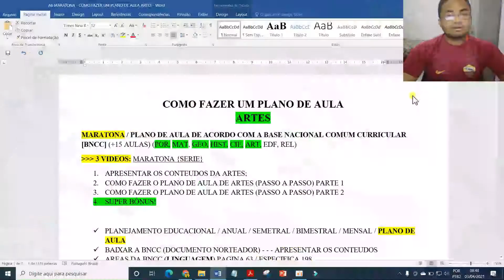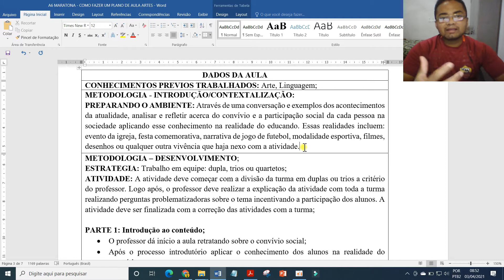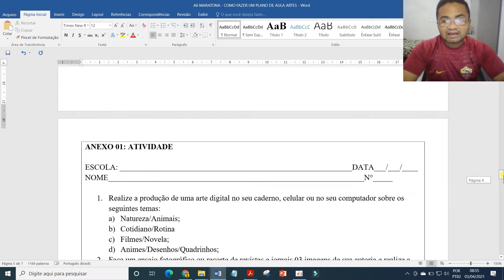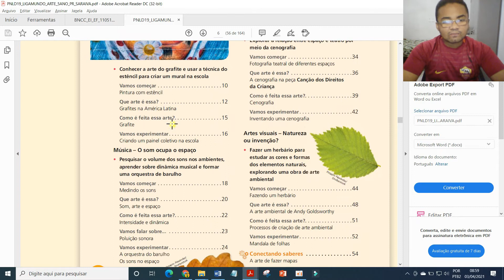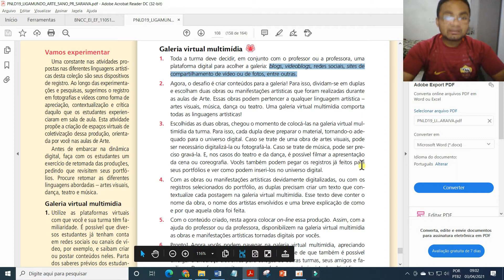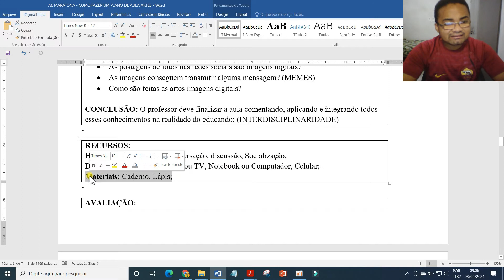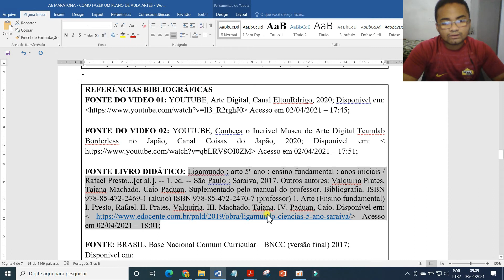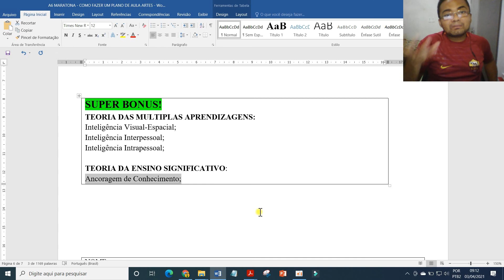Como FAZER Um PLANO DE AULA De ARTES Para O ENSINO FUNDAMENTAL De Acordo Com A BNCC (ATUALIZADO)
Opaa, Professor Davi Souza na área trazendo mais um conteúdo para VOCÊ. Nesse vídeo eu ensino você a como elaborar um plano de aula de Artes de acordo com a BNCC.

Deixa sua dúvida nos COMENTÁRIO pra eu fazer um vídeo respondendo ela, combinado?

COMO FAZER UM PLANO DE AULA PARA O ENSINO FUNDAMENTAL DE ARTES

O componente curricular ARTES faz parte da educação básica e é encontrada na area de linguagens. Possui características diferentes dos demais componentes curriculares escolares apresentando alguns conceitos diferenciados: PROCEDIMENTO ARTISTICOS, LETRAMENTO ARTISTICO, CONHECIMENTO ARTISTICO, UNIDADE TEMATICA, DIMENSÃO DE CONHECIMENTO DA ARTES

UNIDADE TEMATICA DE ARTES

Unidade Tematica é um conjunto de CONHECIMENTOS pertencente ao componente curricular artes

OBJETOS DE CONHECIMENTO DE ARTES

Objetos de Conhecimentos são um conjuntos de CONTEUDOS pertencentes diretamente a unidade tematica interligando a unidade tematica de artes

HABILIDADES DA BNCC DE ARTES

As habilidades são os objetivos estabelecidos pela a BNCC que deve ser trabalho em aula e alcançados em cada etapa de ensino e de escolarização. Habilidade é a capacidade que o aluno vai adquirir no final de cada etapa. Habilidade é a capacidade de resolver um DADO problema

COMPETENCIAS DA BNCC DE ARTES

Competencia é a capacidade de utilizar diferentes HABILIDADE para resolver um DADO problema

COMO FAZER UM PLANO DE AULA DE ARTES DE ACORDO COM A BNCC,

Durante o planejamento o professor de artes deve se atentar a BNCC, as habilidades da BNCC artes, metodologia de plano de aula, Competências da artes, Objetos de conhecimentos da artes,

Artes,
BNCC Artes,
Artes Na BNCC,
Processo Artistico,
Letramento Artistico,
Dimensão de Conhecimento,
Planejamento De Artes,
Plano De Aula De Artes,
Habilidades Da BNCC Artes,
Competências Da BNCC Artes,
Unidade Temática BNCC Artes,
Objetos De Conhecimentos De Artes,
Como Fazer Um Plano De Aula De Artes,
Plano De Aula de Artes para o  Ensino Fundamental,
Como Fazer Um Plano De Aula Ensino Fundamental,
Plano De Aula De Artes De Acordo Com A BNCC,
Como Fazer Um Plano De Aula de Acordo com a BNCC Passo A Passo,